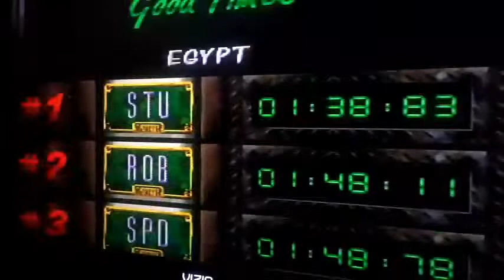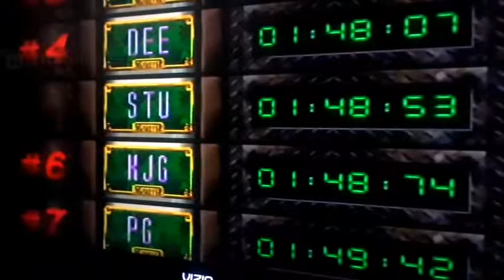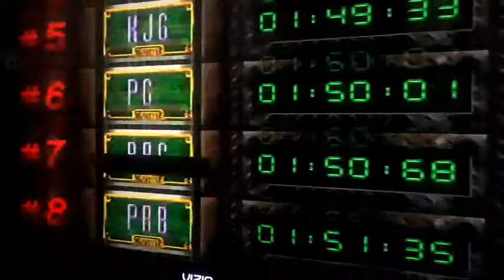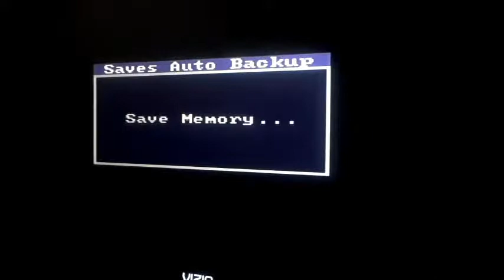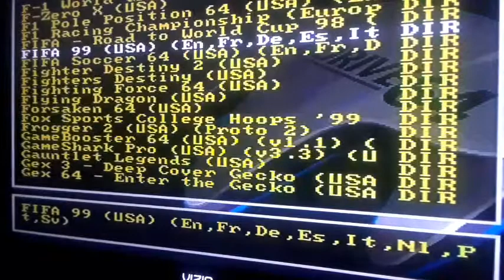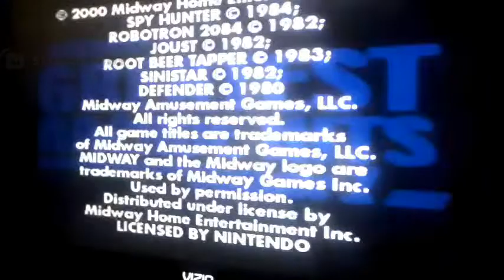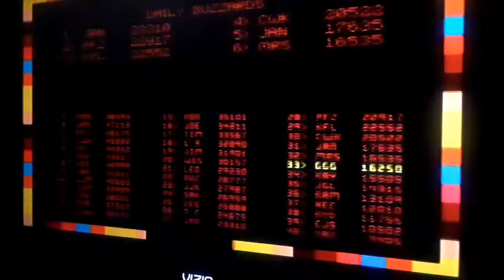little bit of RETRO